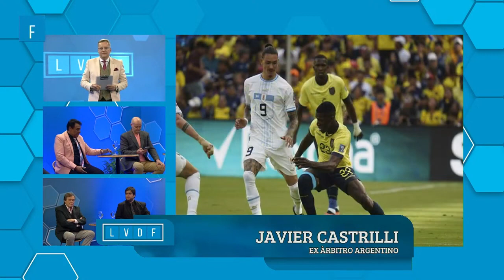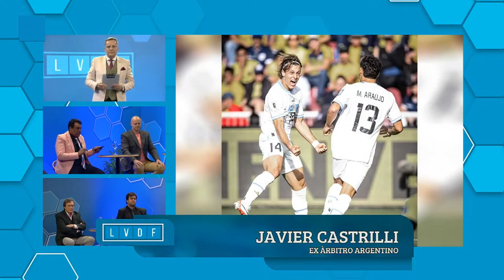JULIO RÍOS: EL ROBO A URUGUAY POR UNA CONMEBOL DE DUDOSA REPUTACIÓN PARA HISTORICO ARBITRO ARGENTINO